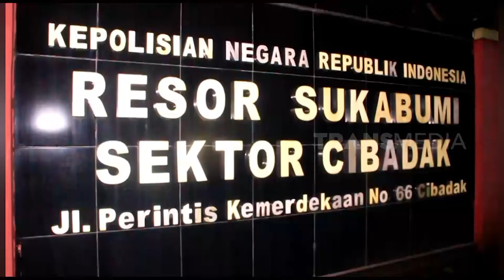Saling Pepet Di Jalan, Berujung Penganiayaan | OMG!! (17/03/22)